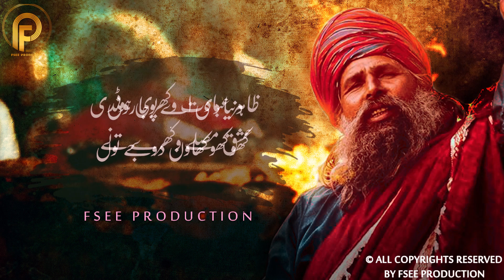Zahari Ibadah Wakhari Handi | Sufiyana Kalam 2019 | Sami Kanwal | Fsee Production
TITLE - Zahari Ibadah wakhari handi
ARTIST - Sami kanwal
LYRICS - Naeem Akhar Awan

A warm welcome to your favourite Channel Fsee Production. Fsee Production Company is a platform of Sufiyana-Kalaam, Baba Bullay Shah, Mian Muhammad Bakhash etc. Moreover, this is the platform where you can get your heart touching and Sufiyana lines. Fsee Production company is about to promote to Sufism and you'll find the Sufi Kalam and dervish poetry shayari of finest poets.
The company holds a good reputation in the Sufism industry.The company has always proved as a platform for new and upcoming singers.